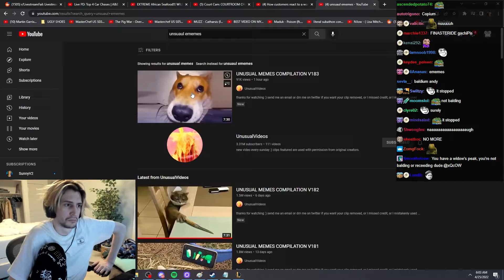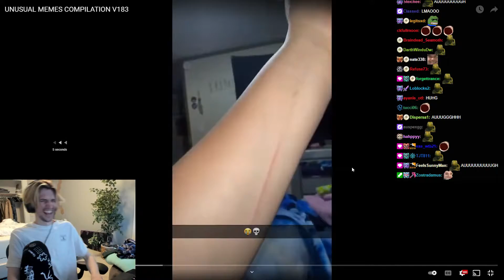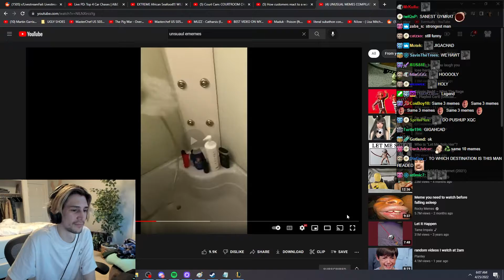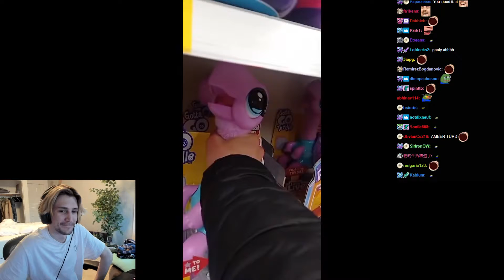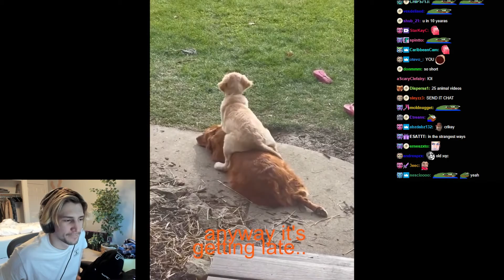xQc Reats to Unusual Memes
***ALL CREDITS TO XQCOW FOR THIS VIDEO***